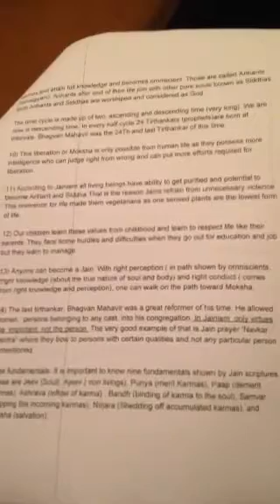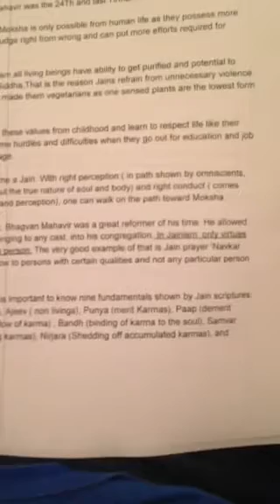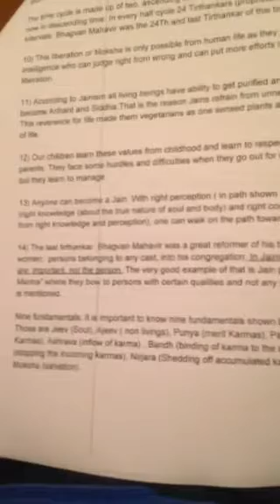Talking about Jainism at Fresh Winds of Devotion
Jain practitioner giving a presentation at Zion UCC's Fresh Winds Service